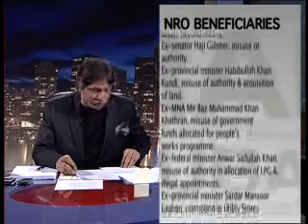RMPT Rana Mubashir + Imtiaz Safdar + Rohale Asghar Part-3_FLASH.flv